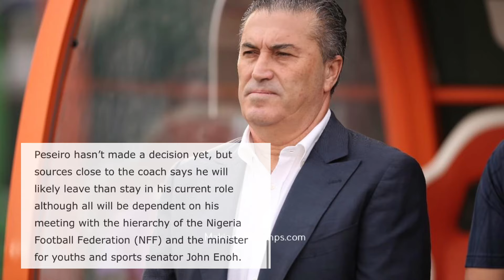I’m ready to be the next Super Eagles coach- Amunike, Nwabali, Osimhen return 2 club, NFF & contract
With the afcon over and the players starting the return to their respective clubs, as well as Peseiro’s contract ending with the tournament, a lot of matters are up for deliberation with NFF about a potential new deal or replacement…